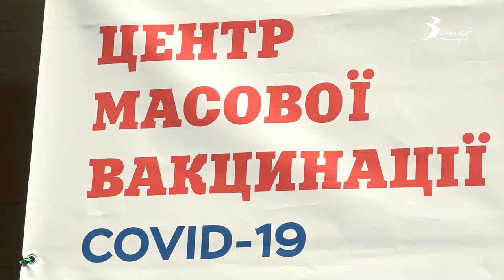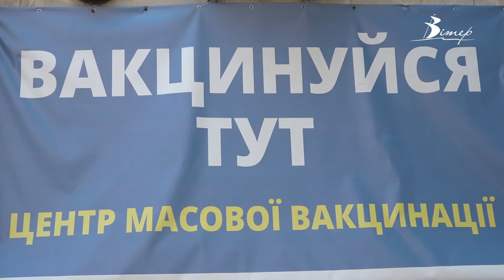Охочих вакцинуватись від COVID-19 на Кіровоградщині поменшало | телеканал Вітер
За темпами вакцинації від коронавірусу Кіровоградщина посіла 19 місце в Україні. Двома дозами щепилося лише 37% населення регіону. У Кропивницькому, у порівнянні з осіннім періодом, кількість щоденних вакцинацій знизилась втричі. Але людей закликають не розслаблятися. Адже на порозі хвиля Омікрону. І медики прогнозують збільшення кількості хворих вдвічі.